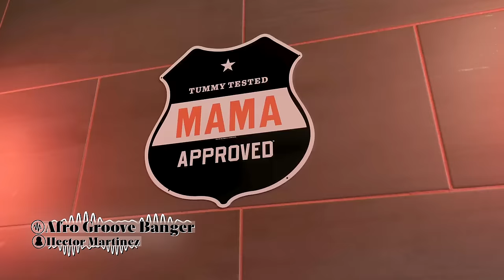Our First Collegiate Race Vlog // Winning the final ever Pac-12 Championship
RunFastApparel
We aim to create fun, environmentally friendly clothing that is comfortable to wear. Our goal is to elevate the sport of running through making working hard a cool thing to do. We hope to express this through our products and inspire our audience to run fast!